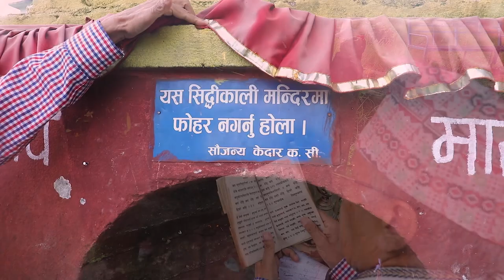काठमाडौँ 10 का स्वतन्त्र उम्मेद्वार समाजका विविध पक्षको तथ्य बुझ्दै Ganga Pd. Bhetwal in kirtipur